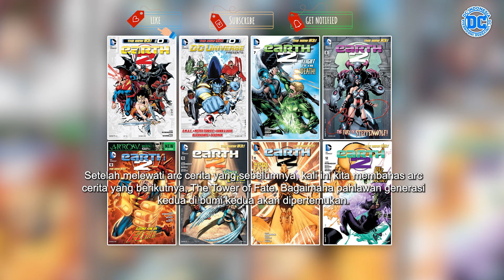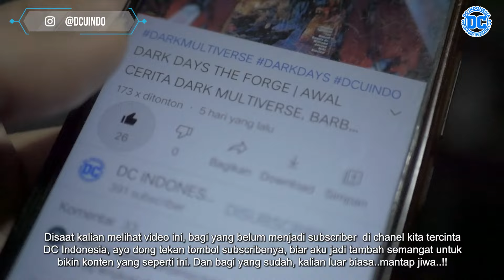EARTH 2 - THE TOWER OF FATE : KENALKAN, INILAH PUTRI WONDER WOMAN..!!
Setelah melewati arc cerita yang sebelumnya, kali ini kita membahas arc cerita yang berikutnya, The Tower of Fate. Bagaimana pahlawan generasi kedua di bumi kedua akan dipertemukan.
Ada 8 buku komik yang akan dibahas pada video kali ini, yang berfokus pada plot cerita Dr Fate di bumi kedua, dan juga menampilkan Steppenwolf yang kembali ke dalam cerita ini.
Siapakah Dr Fate yang berasal dari bumi ke dua? Dan seperti apa Steppenwolf di bumi kedua ini. Caritahu selengkapnya pada cerita video komik EARTH 2 Vol 1 (New 52), pada arc cerita THE TOWER OF FATE. Semoga kalian suka, yeahh…